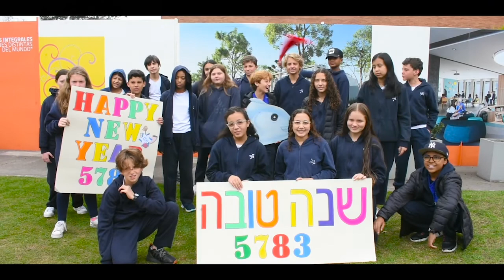Shana Tova 5783....Nuestras escuelas nos desean Shana Tová Umetuka!!!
Nuestra gente nos regala su alegría y su esperanza en un nuevo comienzo. En Rosh Hashana, al escuchar del Shofar, se abren todas las posibilidades. Los niños y jóvenes nos comparten su actitud hacia el futuro
SHANA TOVA!!! y MUCHISIMAS GRACIAS a nuestras queridas escuelas:
Argentina: Beth School
Chile: Instituto Hebreo
Colombia: Colegios Colombo Hebreo,Bogotá; Hebreo Unión, Barranquilla; Theodoro Hertzl, Medellín
Ecuador: Colegio Einstein
México: Colegios Beit Hayeladim, Olami Ort; Or Jayim,  Tarbut, Yavne;
Panama: Colegio Isaac Rabin
Paraguay: Colegio Estado de Israel
Uruguay: Escuela Integral
Venezuela: SEC Moral y Luces Herzl Bialik